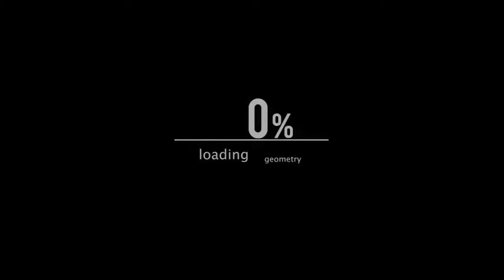Diablo Immortal Como entrar a la Falla de Desafio y Falla Antigua con Blasón Legendario 💀Nigromante💀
Hoy nos vamos a las Fallas, saldremos vivos?, q encontraremos? capitulo 4 de nuestra serie, espero q la disfruten tanto, como yo al grabarla